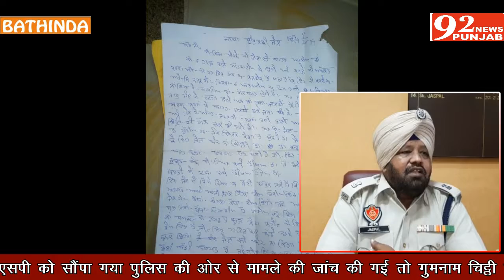92News Punjab ...पुलिस द्वारा सख्त कार्रवाई की जाएगी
A Video By 92 News Punjab